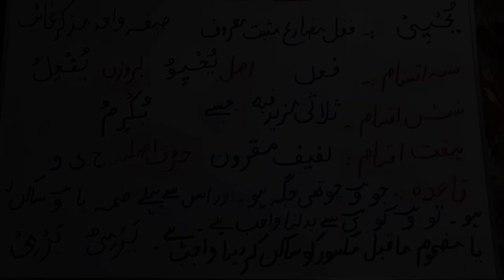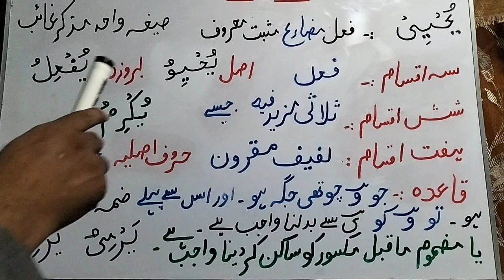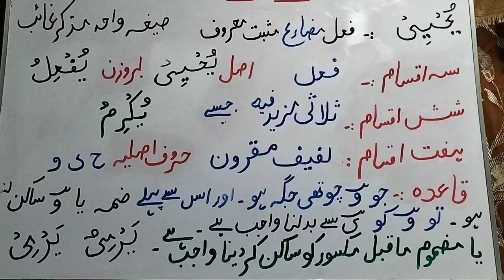یُحْیِیْ کی تعلیل|تعليلات كورس|صرفی تحقیق| اجراء seegay| taleel|صرفی تعلیلdarsenizamilectures#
Ye chanal deen e islam ki sahi maloomat faram karnay ke li y banaya gaya he .. is chanal par  dars e nizami ke lectures asan andaz  uplod kie jaainge..ان شاء اللہ
 یُحْیِیْ کی تعلیل
قرآنی صیغے
قرآن صیغے
قرآن کے صیغے
قرآن کے صیغے علامہ خادم حسین رضوی
بابا جی خادم حسین رضوی قرآن پاک کے صیغے پہلی بار منظر عام پر
مشکل صیغوں کا آسان حل
صیغہ جات
علم الصیغہ
مکمل صیغہ بتانے کا طریقہ
گردانیں
صیغہ کی پہچان کا مکمل طریقہ
لسان القرآن
مصدر
مشتق اور جامد کا صیغہ کیسے بتاتے ہیں
qurani seeghe
seeghey
seegha jaat
arabic grammer,arabic course
sarf o nahaw,gardan
صرف و نحو
گردان
عربی گرائم
m ramzan attari
ilm ki dunya
ilmkidunya
quran
quran k seeghay
qurani seeghe
quran k segay
khulasa e quran
quran k seegha
quran k seeghey
quran k segay khadim rizvi
khadim rizvi quran k seeghay
quran k seeghay khadim rizvi
quran k seeghay khadim hussain
quran k segay khadim hussain rizvi
khadim hussain rizvi quran k seeghay
quran k seeaghay by khadim rizvi
allama khadim hussain rizvi quran k seeghay
sarfi tahqeeq
sarfi tahqiq
seego ki taleel
sarfi nahwi tahqeeq
taleem us surf
sarfi abwab
sarfi abwab with qawaid
taweel alshawq
ism tafzeel
elm sarf
elm ul sarf
sarf e sageer
nahvi tarkeeb
tarkeeb
nurulezah ki tarkeeb
تعلیلات کے قواعد
تعلیلات کے قوانین
صرفی تعلیل
 تعلیل
تعلیلات
تعلیلات خادمیہ
صرفی
معنی کی تعلیل اور صیغہ
صرفی تحقیق
*صرفی تحقیق
*لفظ ھدی کی تعلیل
صرفی ایپ
نحوی۔ تعلیل
ھدی کی صرفی تحقیق
*لفظ ھدی کی صرفی تحقیق
*صرفی اجراء
صرفی نحوی اجراء
صرفی۔ تحقیق
صرف-تعلیل
تعلیم الصرف
علم الصرف
تعلیلات
تعلیلات کے قواعد
تعلیلات کے قوانین
تعلیل
تعلیلات خادمیہ
عالم کورس
صرف و نحو کورس
اجراء صرف و نحو کورس
درس نظامی کلاس
صیغہ جات
درس نظامی
علم النحو
صرفی تحقیق
صرفی تحقیق
*صرفی تحقیق
 تحقیق
صرفی تعلیل
صرفی
نحوی تحقیق
صرفی-تحقیق
یقیمون
صرف و نحو
علم الصرف
نصاب الصرف
صرف-تعلیل
اجراء الصرف
lughavi o sarfi tahqeeq
sarfi
sarfi app
surah hujurat ki tarkeeb
ijra e sarf o nahw
sarf o nahw in urdu
sarf app
sarf o naho meaning in urdu
allah in arabic text
best app to learn arabic
learn with usama sarsari
arabic
grammar
best app
arabic conditional sentences
learning
learn arabic
dars e nizami
usama sarsari
arabic grammar
jadeed islamic
arabic language